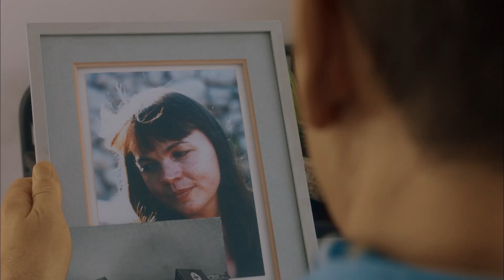L'INTERVIEW - Clovis Cornillac & Alice Pol pour C'EST MAGNIFIQUE !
"C'est la vie en plus joli, en plus fou"

Clovis Cornillac est de retour à la réalisation avec un nouveau film, C'est magnifique !, dans lequel il partage l'affiche avec Alice Pol.